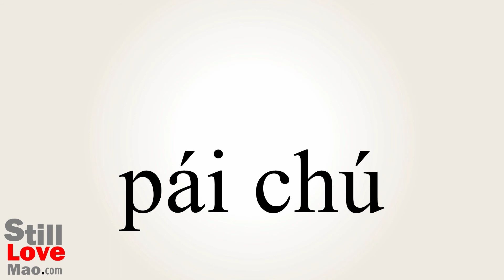How to Say Precluded in Chinese